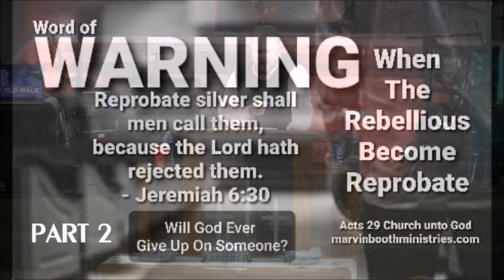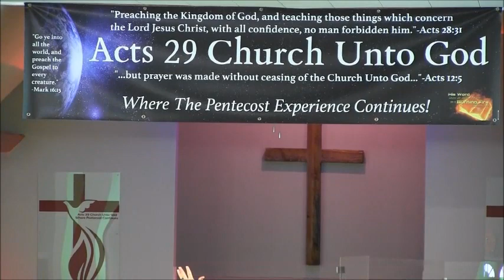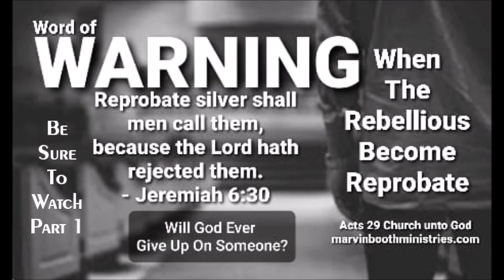A Word of WARNING (PART 2) *When The Rebellious Become Reprobate*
Pastor Marvin Booth preaching from the book of Jeremiah 5 & 6 and Romans 1 (PART 2) of a message of warning to and about those keep rebelling against God and how they can become reprobate. Recorded live at "Acts 29 Church unto God", in Waycross Ga.